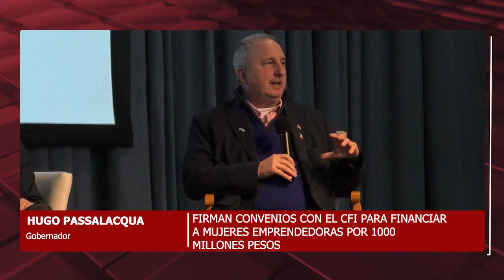27 06 24 HUGO PASSALACQUA GOBERNADOR